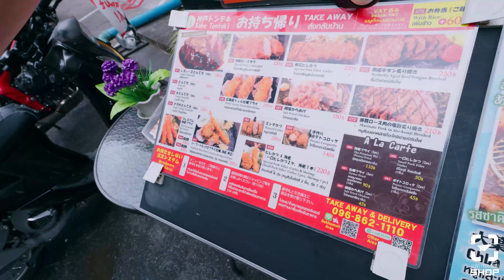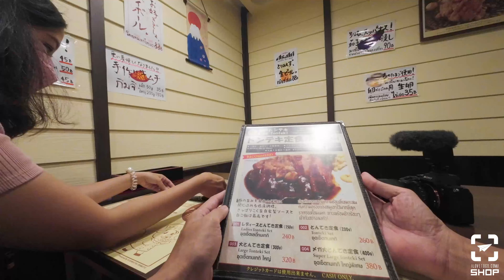Vlog พาไปกิน Kobe Tonteki และ Ryoku Cafe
คลิปนี้เราจะพาทุกคนไปเที่ยว(ทิพย์)ญี่ปุ่น จะไปกินอะไร ร้านไหนกันบ้าง ตามมาดูกันเลยจ้า